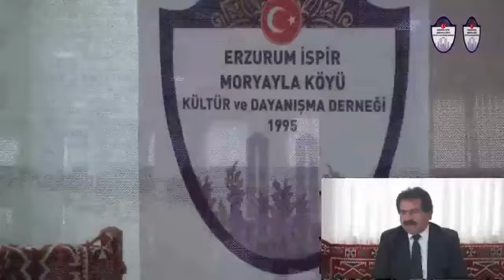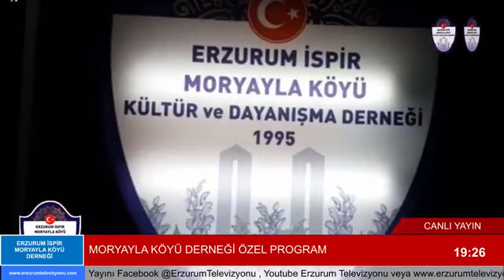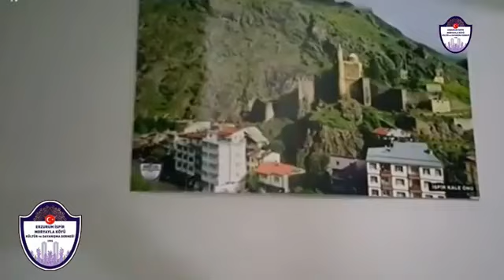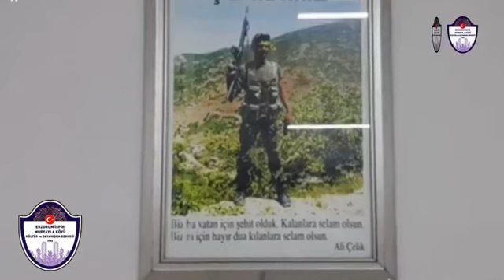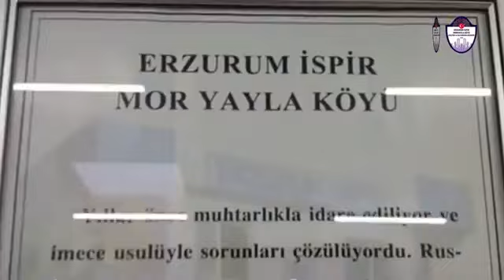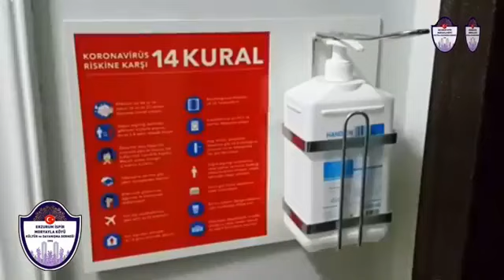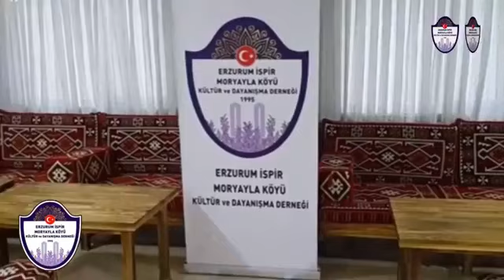Mor Yayla Tv Canlı Yayını ( 17.02.2021 )